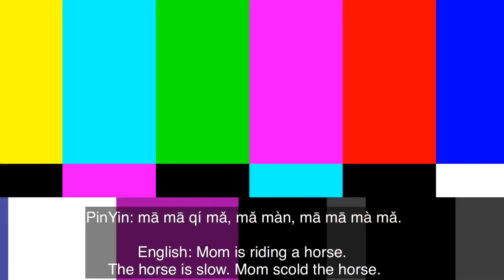WALANG KWENTANG VLOG | NAGLARO LANG | LAUGHTRIP | Filipina Taiwanese Couple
I hope nagenjoy po kayo sa Vlog natin ngayon❤️

I AM A FILIPINA HAPPILY MARRIED TO A TAIWANESE(JACK) RESIDING IN TAOYUAN, TAIWAN🥰

if you are reding this, YOU'RE AMAZING! I LOVE YOU

THANKYOU PO SA SUPORTA!